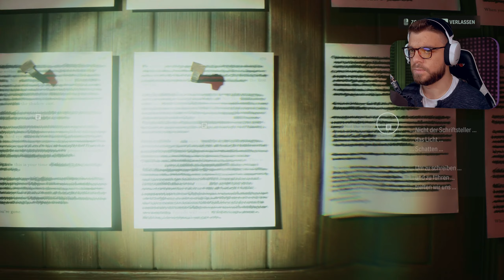Ein dunkles Ritual | Alan Wake 2 🔦 | #008